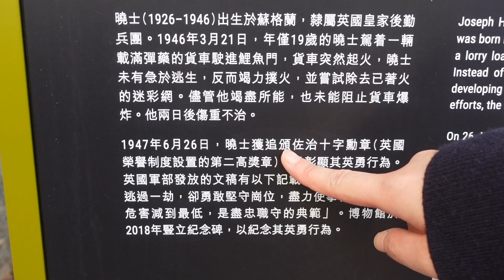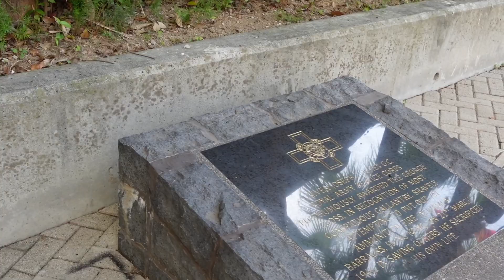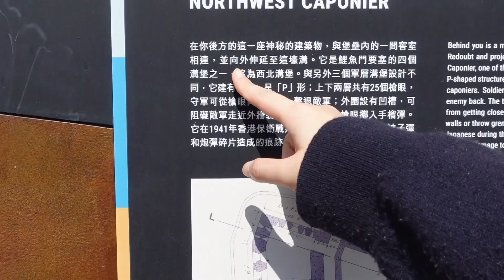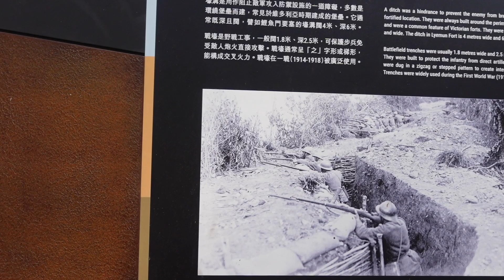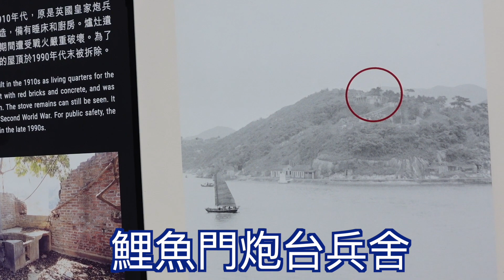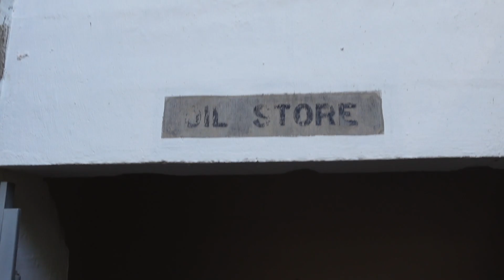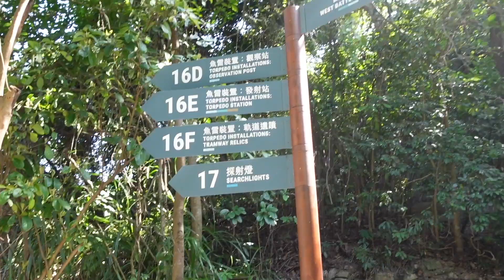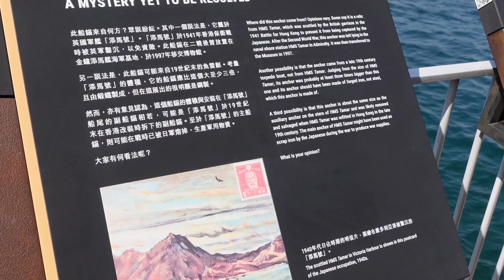尋找香港故事EP 101：海防博物舘秘境VLOG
海防博物舘重開，好多人都睇入面嘅展舘，但其實室外都有好多寶藏，可以比大家發掘㗎！片尾有幾條問題，希望大家知道答案嘅，就話我知啦～